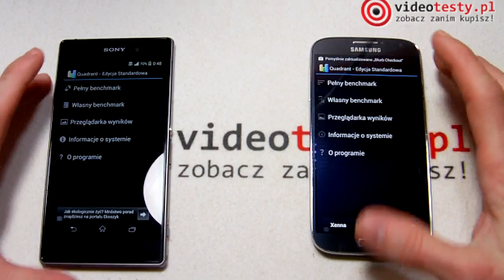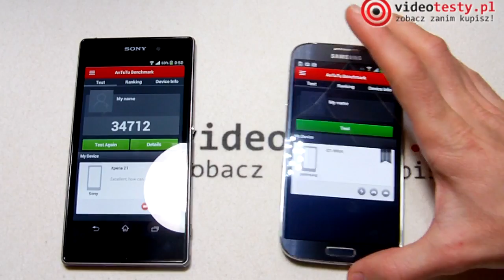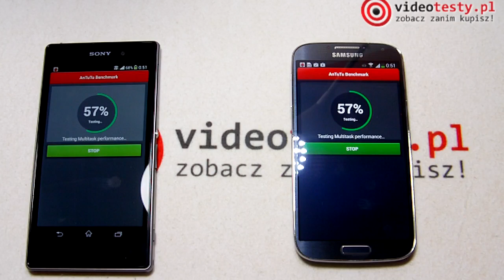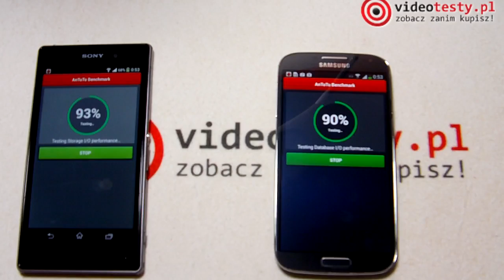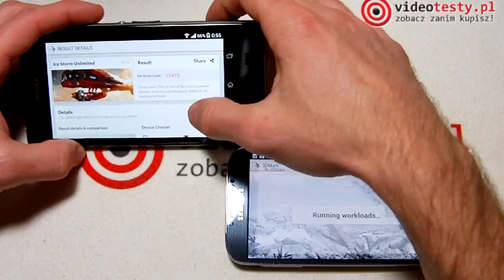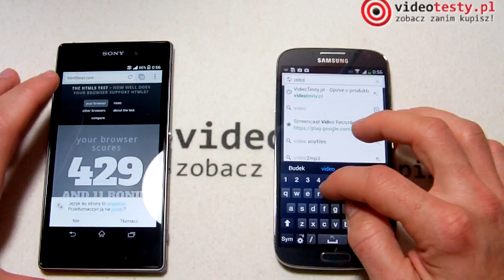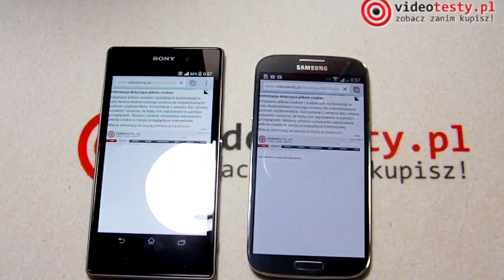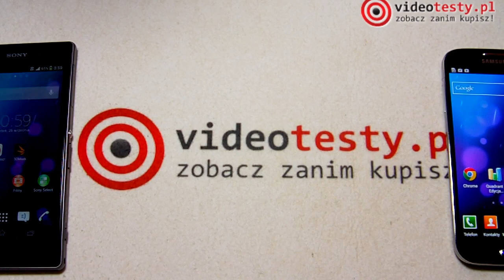Sony Xperia Z1 vs Samsung Galaxy S4 I9505 - videotesty.pl [PORÓWNANIE]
Okazja. Najlepsze Smartfony w cenach od 430 zł ►

Redakcja Portalu
VideoTesty.pl *